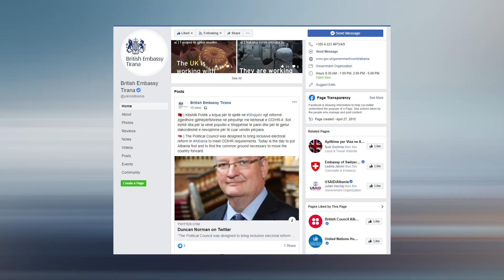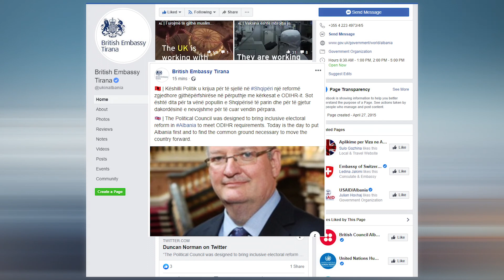Dështimi i Reformës Zgjedhore në 31 Maj 2020, reagojnë ndërkombëtarët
Faktori ndërkombëtar në Tiranë të angazhuar si negociator mes palëve për gjetjen e konsensusit për Reformën Zgjedhore kanë reaguar njëzëri për bllokimin. SHBA, BE dhe ambasada e Britanisë së Madhe kanë kërkuar që politikja të vendosë interesin e popullit mbi interesin politik dhe të përmbyllins a më parë këtë reformë.